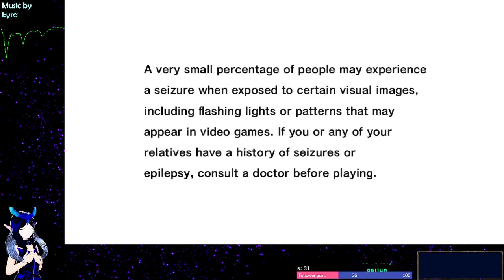Vtuber + Sonic Adventure DX - beating eggman and then into windy valley = EP 2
@Dbmorgan hello retro games